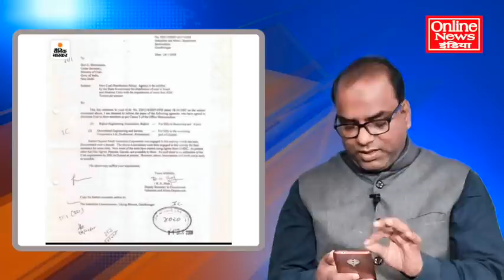वोटिंग के बीच में 6000 करोड़ का घोटाला, गोदी मीडिया ने दबा दी खबर, सच्चाई सामने आई तो...